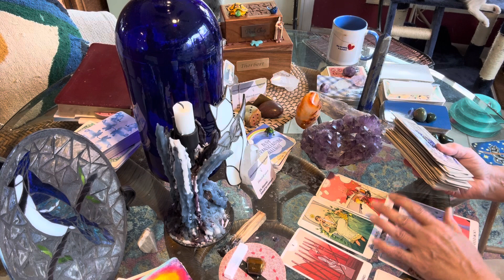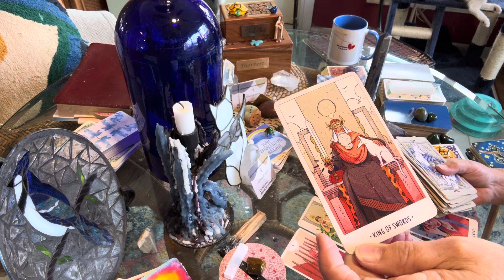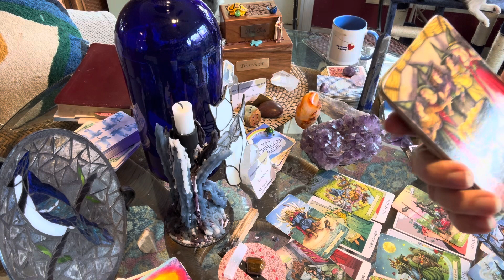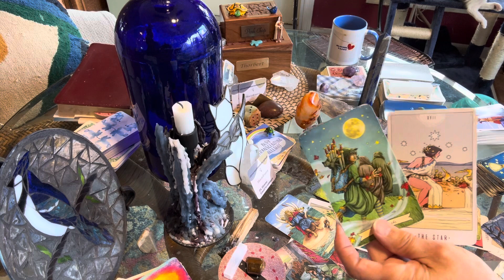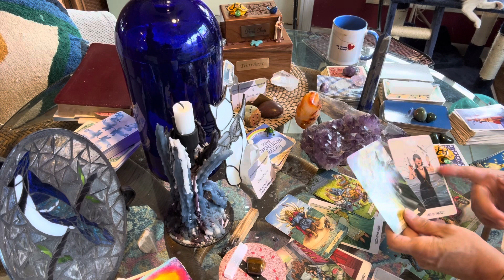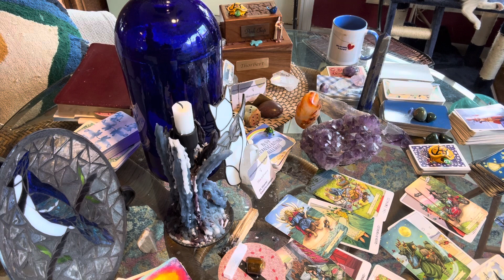Sagittarius tarot mid month update, April 14, 2024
Some Sagittarius have Water signs, Earth signs and/or a Libra connection. The Tower shows up towards the end of April bringing the push to make the necessary changes around some of these relationships. Someone will be kicked to the curb.